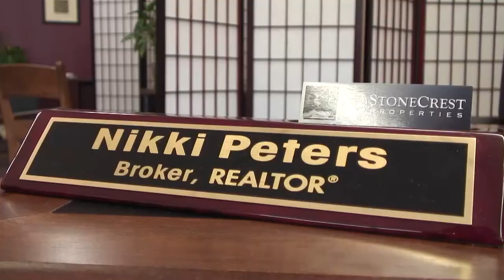Stonecrest Properties April 2015 Introduction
Buying or selling property in the Northeast Kingdom?

It's time you discovered StoneCrest Properties!